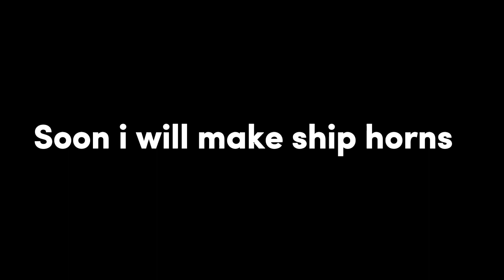My leaks Upcoming video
We haven't post yet im to tired posting vids my hands slowly get editing soon as impposible i will make longer vids.